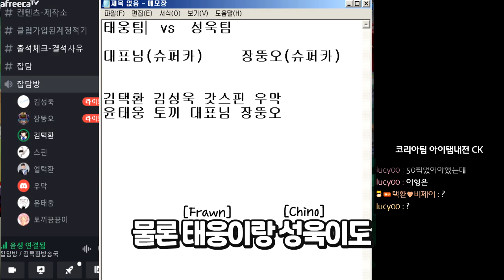이 맛에 원작 카트라이더 합니다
🎵Track : 유랑단 -

🎵Track : 1등은 내꺼야  -